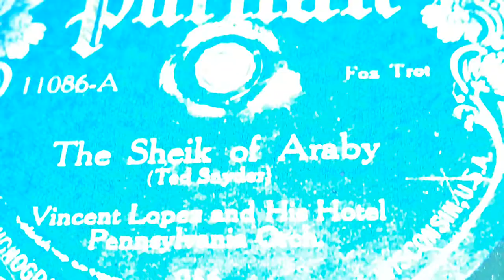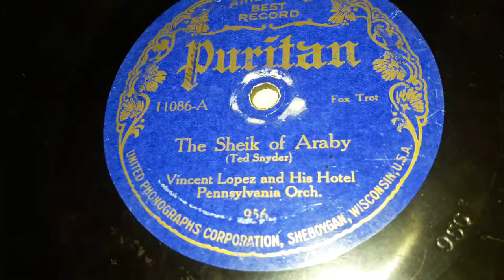Vincent Lopez & His Hotel Pennsylvania Orchestra - The Sheik Of Araby (1922)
If the great Lombardo ever had a rival, it was Vincent Lopez. A man so dedicated to the music industry, that he stayed nearly 60 years as a bandleader before retirement. Being a legendary Radio, Record, and TV personality from the earliest days of the 1920s to the mid-1950s. Working with the legendary Tommy and Jimmy Dorsey, to the rhumba king Xavier Cugat to the nanny-goat'd brash crooner Rudy Vallee. Having multiple orchestras in his early days playing society music, going under variations of His Hotel Pennsylvania Orchestra, the Casa Lopez Orchestra, or just His Orchestra. Then when he changed his style, newer ones like His Suave Swing Orchestra too.

His Main Orchestra started sometime in 1919. In early 1920, they would record their first records briefly with Edison Records. Later in the year, they would get a chance to record with Columbia, lasting into 1921. That year, He'd only record few sides with Columbia, as he focused more on his time over WJZ where he got his catchphrase "Lopez Speaking". It wouldn't be until 1922 that he'd cut again. This time starting for Okeh and briefly returning to Edison. Okeh winning out quickly, which he'd record with until the end of the year and where they would start cutting under the name "His Hotel Pennsylvania Orchestra". But Lopez would also enter into the world of dimestore/small labels, as he'd record under Paramount, Pathe, Cameo, and other groups along with smaller independent labels, most of which only lasting a few cuts. Continuing in this fashion until 1926, after cutting with other labels including Victor, Odeon, Edison again, he would finally leave Okeh for Brunswick, recording exclusively for years there before leaving in 1929. Jumping around on other labels like Perfect, Grey Gull, Hit Of The Week, Crown, foreign labels, and joining the ranks of the ARC among others. Apart from various Victor/Bluebird recordings, he'd stay mostly with the ARC throughout the mid 30s. When the ARC Collapsed in '38, he would be taken in by Victor the following year, recording on Bluebird into 1940. Leaving with Eli Oberstein the next year to his Elite label. As the Petrillo Ban went into effect, he couldn't record again until 1944 with Continental and then briefly with V-Disc, National and others until it ended. Post War, he would have a few records with Mercury, International, Beacon, and others, going into the 50s,  returning to Columbia briefly, and ending around 1962 on MGM.

Lopez had a great number of hits with his Orchestra. Those included Always in 1926, My Angel in 1928, I Want To Be Happy in 1924, Nola in 1922, There's Honey On The Moon Tonight in 1938, Spellbound in 1934, Song Of The Vagabonds in 1926, Away Down East Maine in 1923, Oh Kathrina! In 1925, and many others.